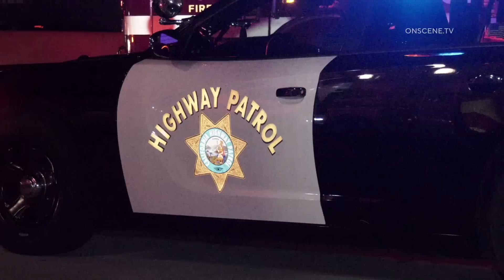One Killed After Stalled Vehicle Gets Hit On Freeway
LOCATION: Southbound I-5 Just North of Beach Blvd.
CITY: Buena Park
DETAILS:

At or around 10:50 PM, reports were made of a stalled car in lanes of the southbound I-5 just North of Beach Boulevard in Buena Park.
Just six minutes later additional reports of a traffic collision came into California Highway Patrol dispatchers.
Units from the Orange County Fire Authority were dispatched to care for any injuries, unfortunately one party was declared deceased on scene.
Two parties were transported to a local hospital with unknown injuries.
The deceased was found lying in lanes.
The 4 main lanes of the I-5 will be closed for the investigation with only the carpool lane open for traffic.